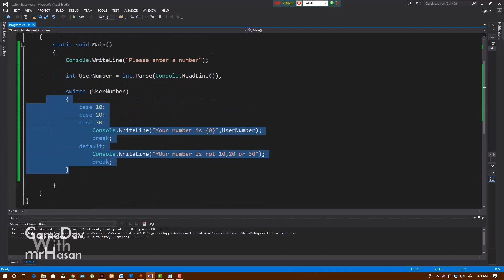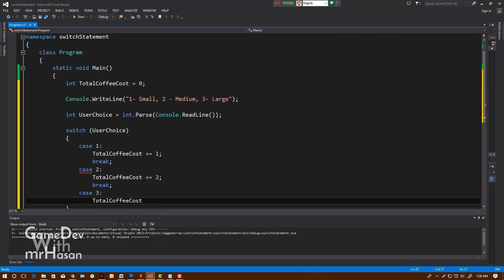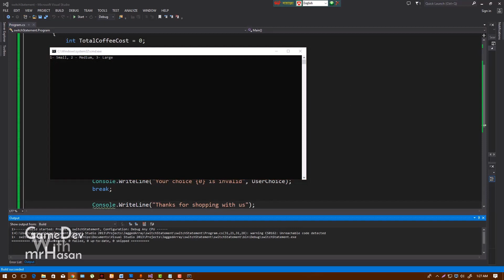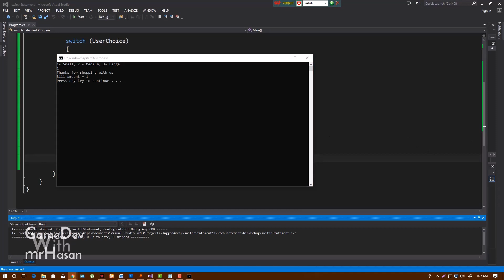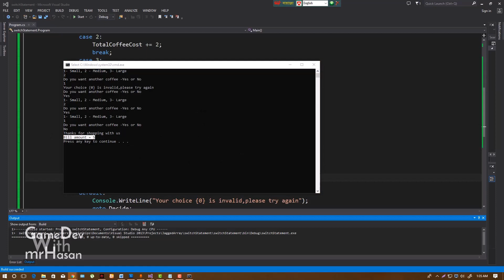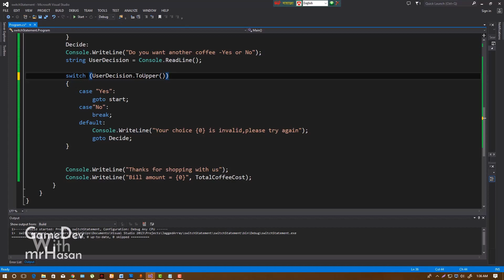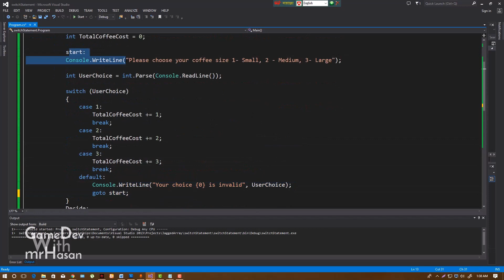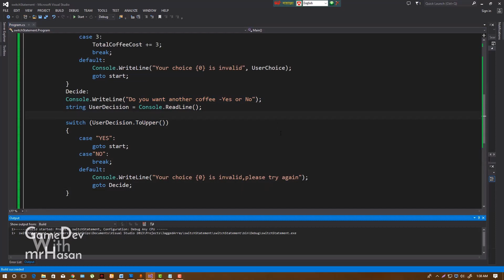বাংলা সি শার্প প্রোগ্রামিং,পর্ব ১২ - সুইচ স্টেটমেন্ট পার্ট ২ | C# Bangla Tutorial Part 12 | Switch